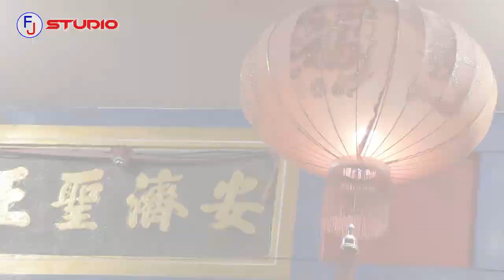THAI KA FAT FUK CHON THAI CHIAN ( 山口洋快乐客家新年歌 ）大家发福赚大钱 - LAGU IMLEK HAKKA SINGKAWANG 2021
ARR MUSIC : RUDY FUNK
LIRIK : FINGSHEN
MV & STUDIO RECORD : FJ STUDIO / LOLLIPOP
VOCALIS
TONY LIUNG
NINI
JESYCA
WINNIER THEN